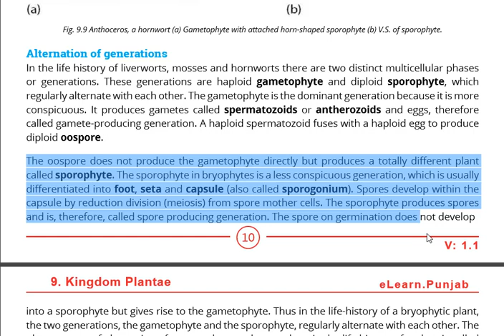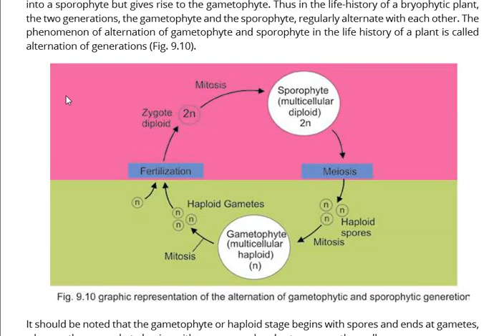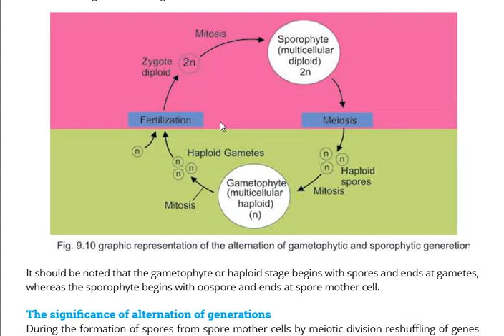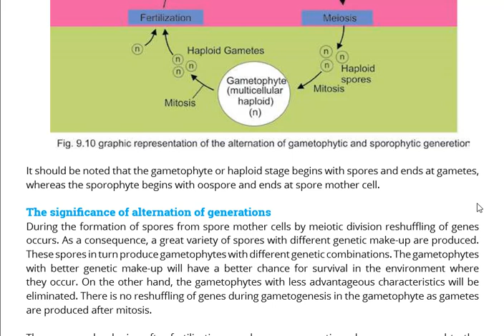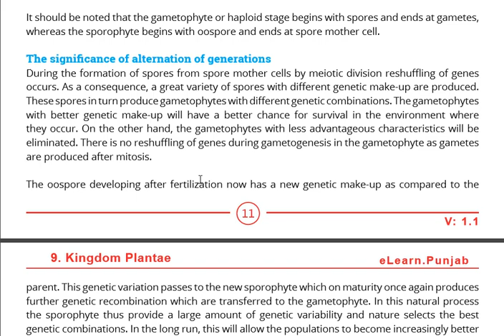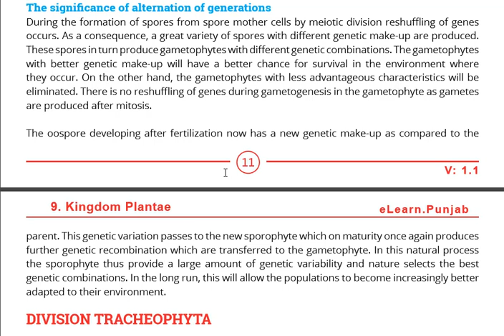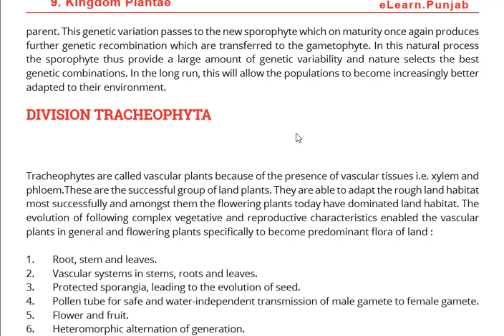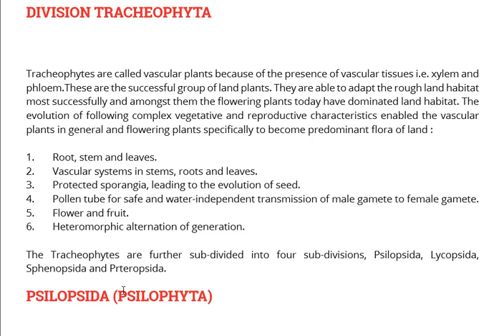Alternation of Generation in Bryophytes FSC 1Year ||Bryophytes Alternation of Generation Urdu/Hindi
In this lecture, we will explain the Alternation of Generation in Bryophytes in detail.
 Alternation of Generation in Bryophytes
The bryophytes show an alternation of generations between the independent gametophyte generation, which produces the sex organs and sperm and eggs, and the dependent sporophyte generation, which produces the spores. In contrast to vascular plants, the bryophyte sporophyte usually lacks a complex vascular system and produces only one spore-containing organ (sporangium) rather than many. Furthermore, the gametophyte generation of the bryophyte is usually perennial and photosynthetically independent of the sporophyte, which forms an intimate interconnection with the gametophytic tissue, especially at the base, or foot, of the sporophyte. In most vascular plants, however, the gametophyte is dependent on the sporophyte. In bryophytes, the long-lived and conspicuous generation is the gametophyte, while in vascular plants it is the sporophyte. Structures resembling stems, roots, and leaves are found on the gametophore of bryophytes, while these structures are found on the sporophytes in the vascular plants. The sporophyte releases spores, from which the gametophytes ultimately develop.
The gametophyte of some bryophyte species reproduces asexually, or vegetatively, by specialized masses of cells (gemmae) that are usually budded off and ultimately give rise to gametophytes. Fragmentation of the gametophyte also results in vegetative reproduction: each living fragment has the potential to grow into a complete gametophyte. The mature gametophyte of most mosses is leafy in appearance, but some liverworts and hornworts have a flattened gametophyte, called a thallus. The thallus tends to be ribbonlike in form and is often compressed against the substratum to which it is generally attached by threadlike structures called rhizoids. Rhizoids also influence water and mineral uptake.
If you have any problem with the topic then comment to us below.